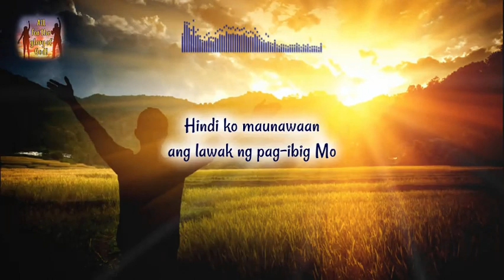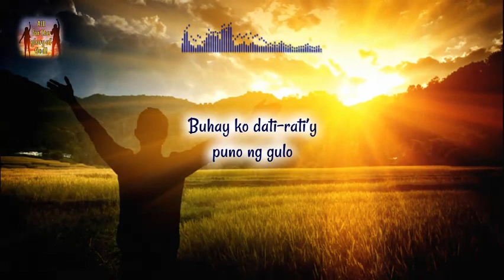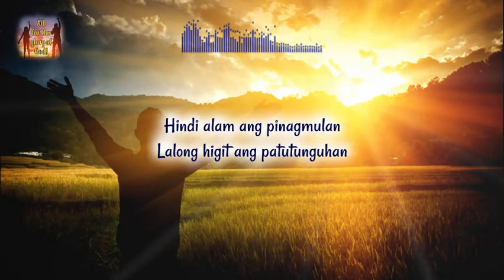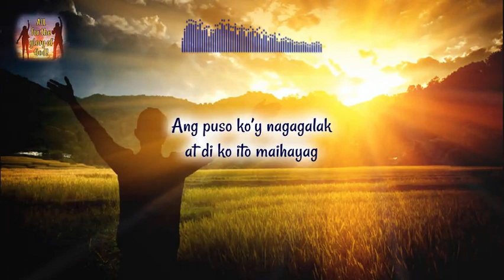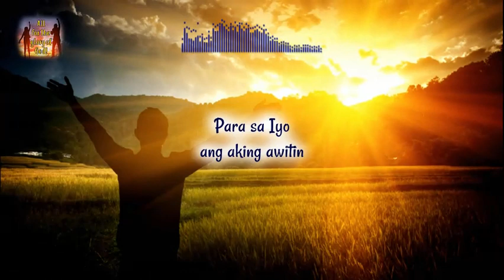Dakilang Pasasalamat (Faith Sunshine Band)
Mga Hebreo 13:15
Kaya't lagi tayong mag-alay ng papuri
bilang handog sa Diyos
sa pamamagitan ni Hesus,
papuring mula sa ating mga labi
na nagpapahayag ng ating pagkilala
sa Kanyang pangalan.